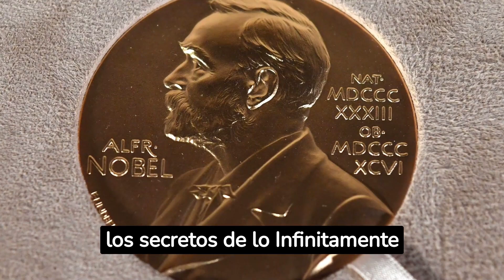Conoce a los premios Nobel de la Química 2023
¡Embárcate en un emocionante viaje hacia los logros sobresalientes de la Química Cuántica, premiada con el Nobel 2023! Suscríbete para explorar los avances más intrigantes, dale Like si te cautivan las maravillas científicas, y no te pierdas la oportunidad de sumergirte en los fascinantes galardones de Física y Medicina. ¡Prepárate para un festín de conocimiento que despierta la curiosidad y alimenta tu mente!